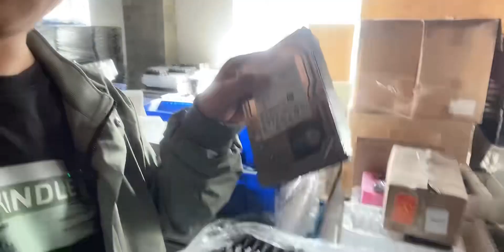北漂回收服务器刚拉进库房，晚上就被买走490台，都是白菜价了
内存条,硬盘,服务器,北漂,回收,白菜价,库房